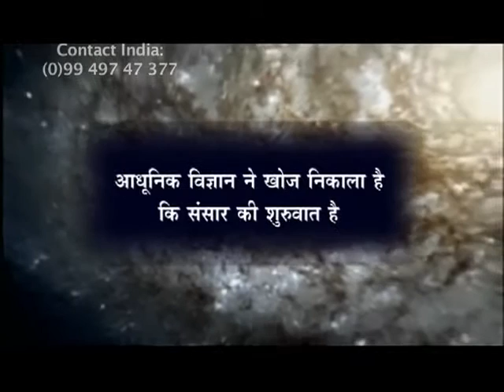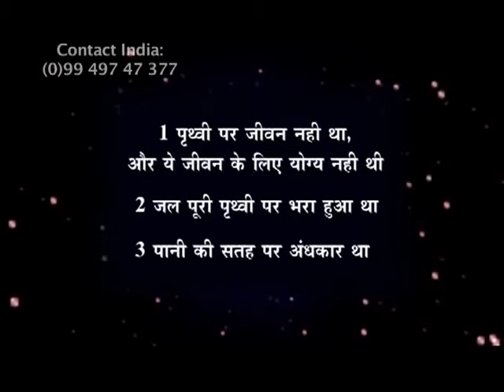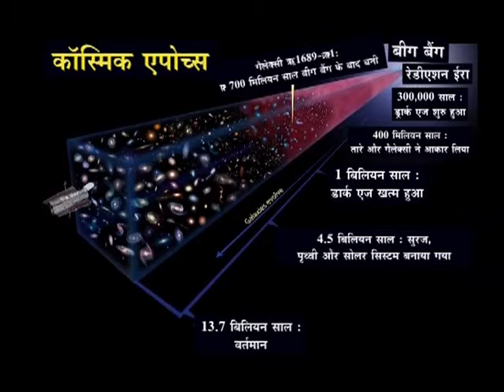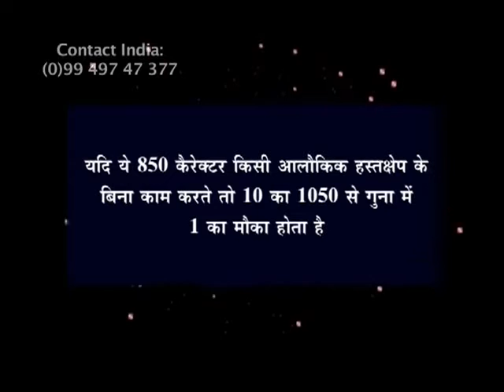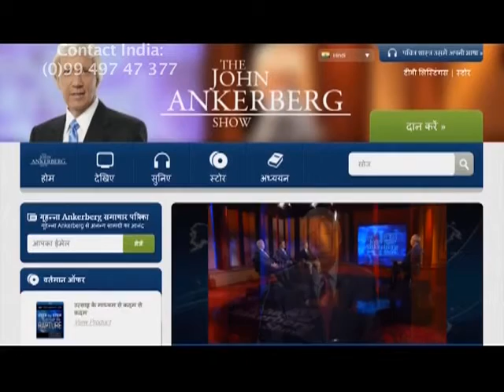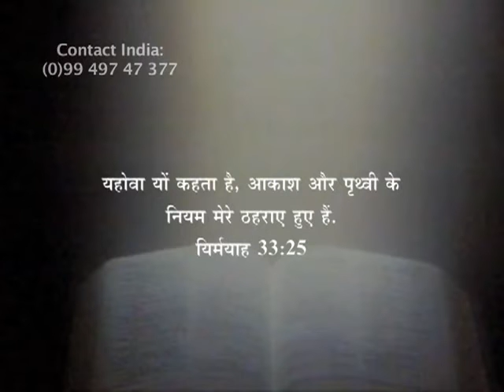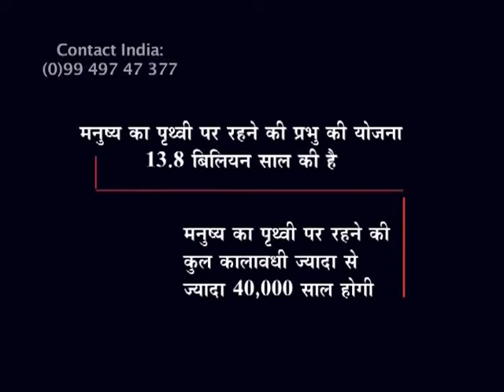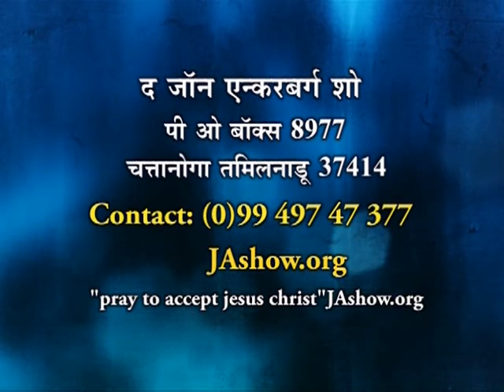The Creation Of Universe | The John Ankerberg Show | Shubhsandeshtv